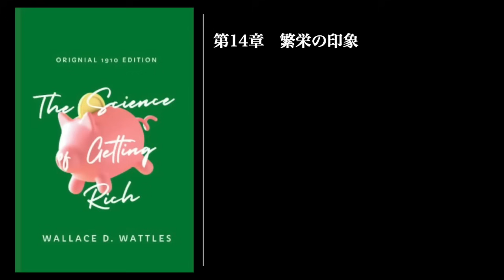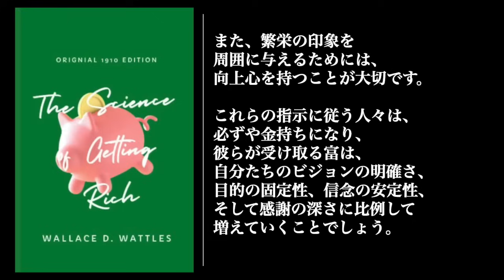科学的に金持ちになる「引き寄せの法則」by ウォレス・ワトルズ /オーディオブック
🌏⬇︎引き寄せ完全攻略電子書籍6冊⬇︎🌏

✅「科学的引き寄せ:完全攻略電子書籍」全2.5万文字
✅　1日1問答えるだけで引き寄せ前進:魔法の質問集
✅　引き寄せの名著6冊の電子書籍/計18万文字
✅　引き寄せを行う最短ルート.1時間の有料講義動画

　※IDで登録の場合:「 @631rgwtp 」@を忘れずにお願いします

　　  🏆 1500人以上の方が登録中 🏆

🏆豪華特典1個目🏆
科学的引き寄せ完全攻略電子書籍
全2.5万文字
🏆豪華特典2個目🏆
全130枚のスライド
引き寄せ図解
🏆豪華特典3個目🏆
1日1問答えるだけで引
き寄せ前進:魔法の質問集
🏆豪華特典4個目🏆
成幸するためのイメー
ジ形成:180分の映像
🏆豪華特典5個目🏆
「原因と結果の法則」
電子書籍
🏆豪華特典6個目🏆
「科学的に金持ちになる方法」
電子書籍
🏆豪華特典7個目🏆
「引き寄せの法則:原典」
電子書籍
🏆豪華特典8個目🏆
電子書籍
🏆豪華特典9個目🏆
電子書籍
🏆豪華特典10個目🏆
電子書籍
🏆豪華特典11個目🏆
内面から引き寄せ体質に
変える:全64枚図解スライド
🏆豪華特典12個目🏆
「潜在意識のすべて」
電子書籍
🏆豪華特典13個目🏆
「お金の法則」
電子書籍
🏆豪華特典14個目🏆
「本当の自分になる」
電子書籍

引き寄せを行う最短ルート
1時間の有料講義動画！

🏆豪華特典15個目🏆
引き寄せ失敗する人の
99%がしてないこと
🏆豪華特典16個目🏆
アファメーションが
機能しない理由
🏆豪華特典17個目🏆
なぜ成幸者は、10%の力
で願望が実現してしまうのか
🏆豪華特典18個目🏆
皆:見落としている、
願望実現に大事なこと

人だけの宇宙の森から直接
引き寄せを学べる

🏆豪華特典19個目🏆
プレミアムセミナー
参加権！
🏆豪華特典20個目🏆
・実績者の声
・宇宙の森の理念

『引き寄せ完全攻略電子書籍』

『内面から引き寄せ体質に！図解スライド』

『引き寄せ名著6冊の電子書籍』

2.5万文字越えの電子書籍計6冊と

計60分以上の講義動画を